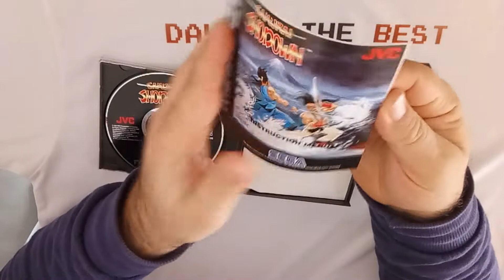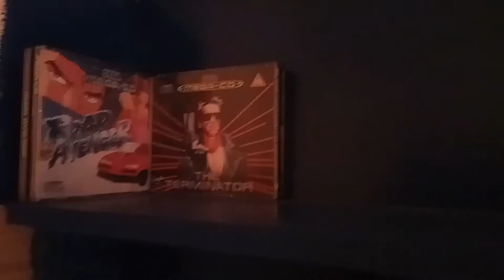JUEGO N° 74 SAMURAI SHODOWN / SEGA MEGA DRIVE CD / COLECCIÓN DAVIRO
3 MEGA GAMES 2 MEGA DRIVE. GOLDEN AXE, STREETS OF RAGE Y THE REVENGE OF SHINOBI.